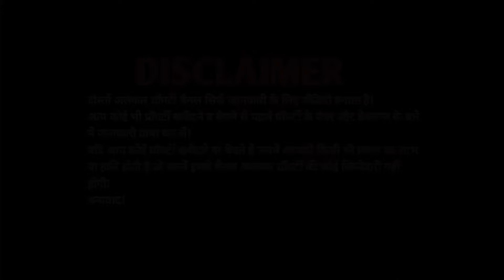lucknow की सबसे primelocation पर घर - House For Sale In Jankipuram Lucknow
Hi 👋
About This Video 👇
3 BHK Ready To Movie Corner Villa
Under Nagar Nigam
800 Sqft || 27×30 || 1500 Buildup Area
West Facing || 20 fit front road || 20 feet side road
electric pole || street light || sewer || Nali
full develop area
Delhi public school 200 meter

Location : jankipuram extension Bhawani Chauraha Lucknow
 Alankar Properties Vrindavan Lucknow house for sale
Lucknow independent house for sale
Lucknow House sale price
Lucknow House sale 2024
Indira Nagar Lucknow house for sale
Row house in Gomti Nagar Lucknow
Row house
Row house design
Row house in Kanpur Road
Row house interior design
 House for sale in lucknow under 30 lakhs
House for sale in lucknow under 20 Lakhs
House for sale in lucknow under 50 lakhs
House for sale in lucknow Alambagh
House for sale in lucknow kursi road
House for sale in lucknow faizabad road
Lucknow property hub
Lucknow property services
Lucknow property wala
Lucknow property dealer
Lucknow property plot
Lucknow property bazar hub
Lucknow property villa
Lucknow property by Vinod Mishra
 Row house in lucknow
Row house in lucknow for sale
Row house in lucknow Kanpur Road
Row house in lucknow gomti Nagar
Row house in lucknow under 10 lakhs
Independent house in lucknow
Independent house in lucknow for sale
Row house in chinhat lucknow
Cheapest row house in lucknow
Row house in arjunganj lucknow
 House for sale in Gomti Nagar Lucknow
House for sale in lucknow Indira Nagar
House for sale in lucknow Vrindavan
House for sale in lucknow under 40 lakhs
House for sale in lucknow sultanpur road